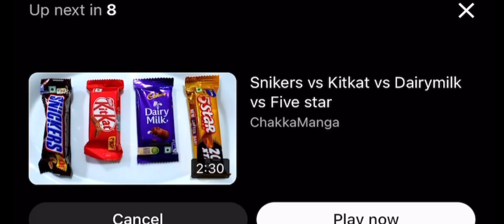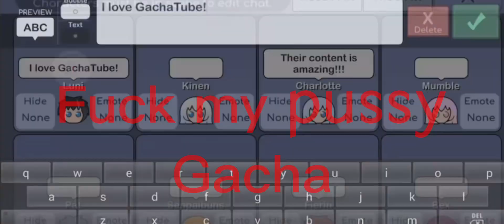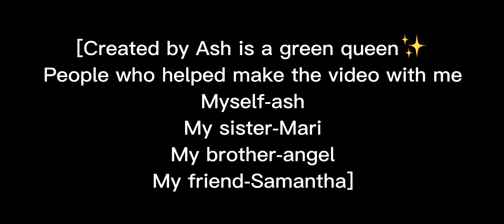We found the missing bodies..(Adores normal￼￼ day)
The total of this video took probably three hours to make in the video was five minutes long for the original time.
I will be making a Movie soon and will be up till like probably 7 to 8 minutes because CapCut doesn’t let me download 17,000 hours of videos anyways so there is going to be Klair’s normal gay series so be on the lookout for that go check Adore
And friends shorts and we will be making a Clair And friends￼
 shorts￼